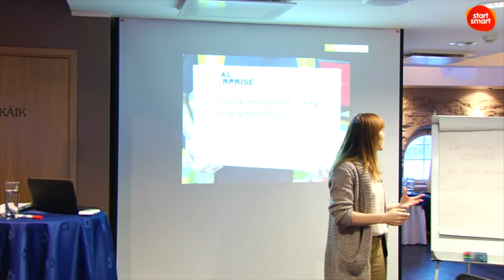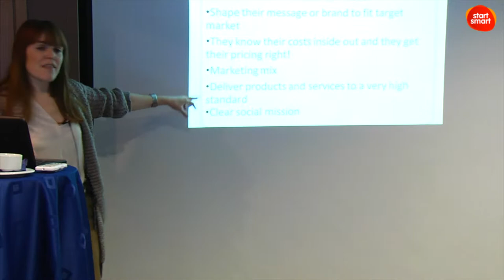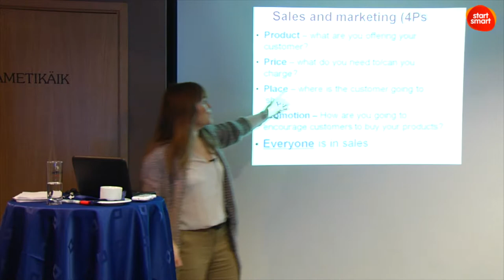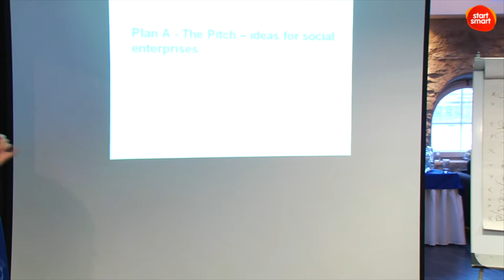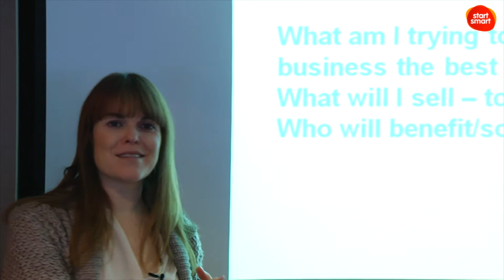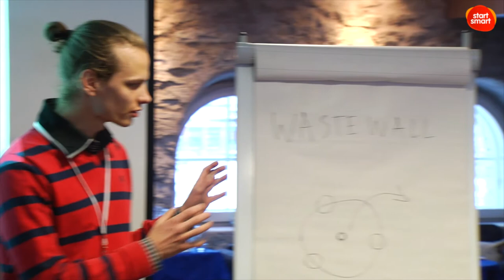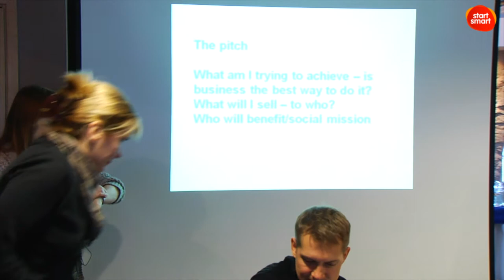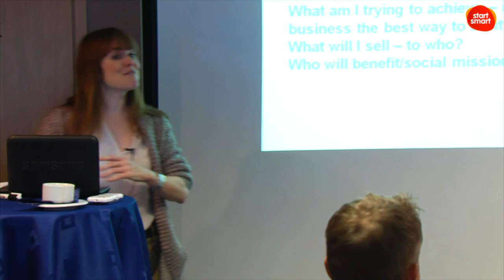Ceri Jones delivering a workshop @ StartSmart! Social&Profitable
- a series of events targeted at aspiring entrepreneurs from Estonia and Finland.

Ceri Jones is a Head of Policy and Research at Social Enterprise UK. She leads on the programme of policy development and is responsible for research, including designing the State of Social Enterprise -- the largest single piece of social enterprise. She has a particular interest in developing new models for public services, particularly those operating in health and social care.

At StartSmart! Social&Profitable, social entrepreneurs and other specialists in the area spoke about companies that have other goals besides making a profit.

StartSmart! is a connecting title for a wide variety of different activities which are designed and carried out in the benefit of young entrepreneurial minded people in Estonia and Finland. Five organisations stand behind the Start Smart! program: The School of Economics Small Business Center of Aalto University in Finland and BDA Consulting OÜ, Enterprise Estonia, AS Technopolis Ülemiste and Estonian Development Fund as the lead partner of the project consortium in Estonia.